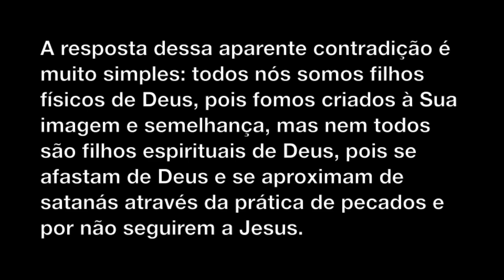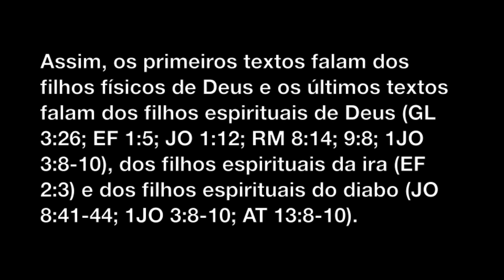Aparentes Contradições da Bíblia - Parte 264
Texto:
Seguem mais algumas aparentes contradições da Bíblia...
527) "Contradição":
Em DT 14:1; SL 82:6; OS 1:10; MT 5:48; 6:9; JO 20:17 e AT 17:29 é dito que todos somos filhos de Deus, mas em GL 3:26; EF 1:5; 2:3; JO 1:12; 8:41-44; RM 8:14; 9:8; 1JO 3:8-10 e AT 13:8-10 é dito que alguns não são filhos de Deus.
Resposta:
Em primeiro lugar, é um absurdo sugerir que os autores sagrados se contradisseram em versículos dos mesmos livros. A resposta dessa aparente contradição é muito simples: todos nós somos filhos físicos de Deus, pois fomos criados à Sua imagem e semelhança, mas nem todos são filhos espirituais de Deus, pois se afastam de Deus e se aproximam de satanás através da prática de pecados e por não seguirem a Jesus. Assim, os primeiros textos falam dos filhos físicos de Deus e os últimos textos falam dos filhos espirituais de Deus (GL 3:26; EF 1:5; JO 1:12; RM 8:14; 9:8; 1JO 3:8-10), dos filhos espirituais da ira (EF 2:3) e dos filhos espirituais do diabo (JO 8:41-44; 1JO 3:8-10; AT 13:8-10).
528) "Contradição":
Em LC 16:1-8 é dito que os filhos do mundo são mais sábios do que os filhos da luz, mas em TG 3:15-17 é dito o contrário.
Resposta:
O próprio texto de TG 3:13-17 diferencia a sabedoria do mundo da sabedoria que vem de Deus. O texto de LC 16:1-8 refere-se à sabedoria do mundo e o texto de TG 3:17 refere-se à sabedoria que vem de Deus. Ver o item 298 da parte 149.

-Eu
-Meus familiares
-Meus amigos
-Meus colegas
-Meus conhecidos
-Meus inimigos